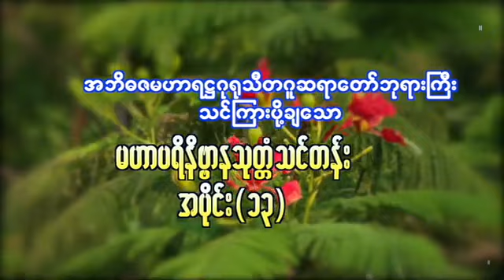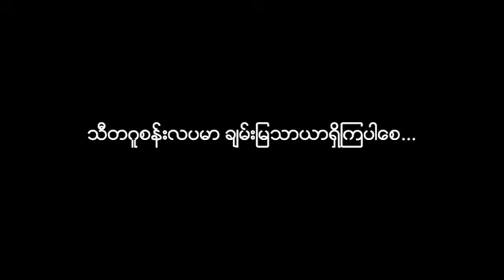မဟာပရိနိဗၺာနသုတၱံ အပိုင္း(၁၃) 30.4.2021